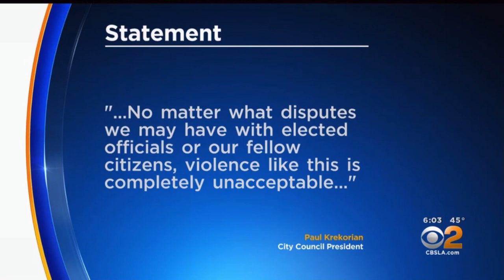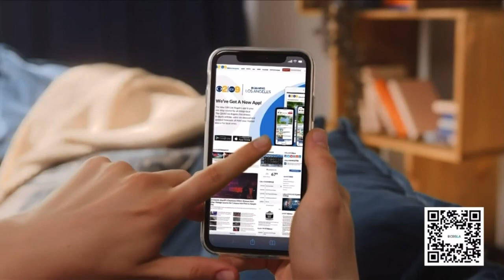KEVIN DE LEÓN IN PHYSICAL ALTERCATION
The CHiPs for Kids Toy Drive has been making a difference in the lives of SoCal kids for more than 30 years.

If you want to help make a difference, just bring a new unwrapped gift for a child or teen to any CHP office, or one of the drop-off, from 11 a.m. - 7 p.m. You can also text the word 'toys' to 76278 to donate!

My Wishlist - Amazon Custom Gift List